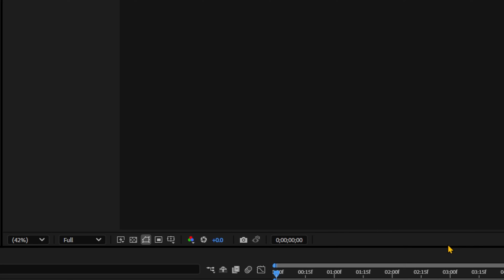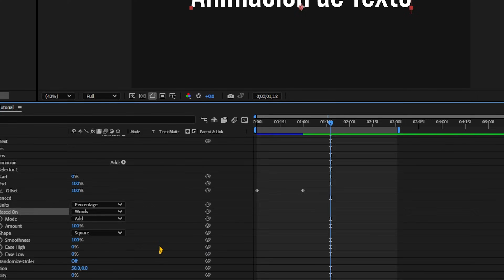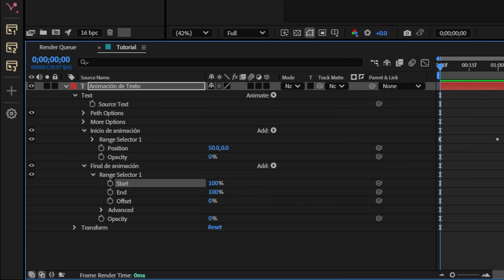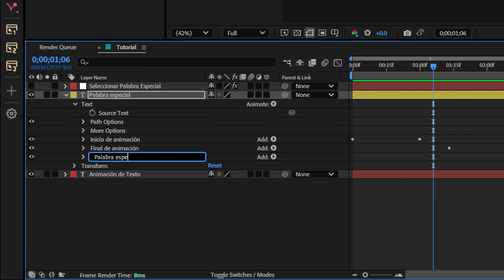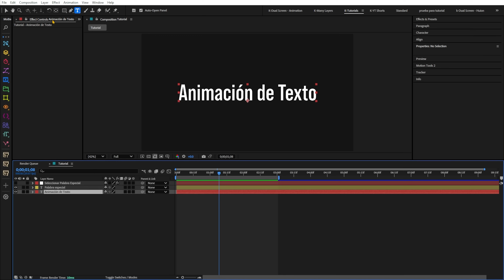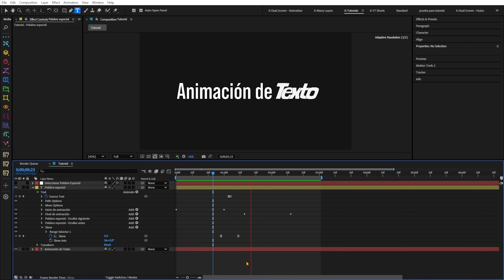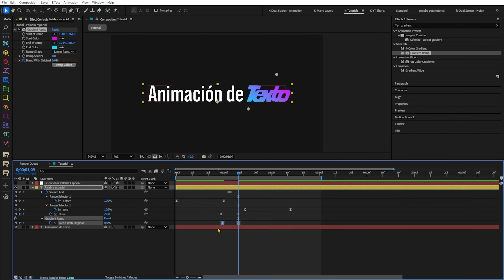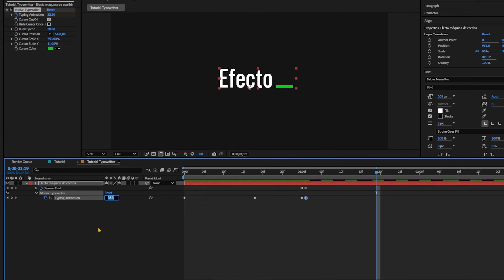La Manera CORRECTA de ANIMAR TEXTO (Tutorial After Effects)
Asi es como las grandes marcas usan diferentes técnicas para generar las mejores animaciones de texto.
Apóyanos y desbloquea bonus épicos!
⬇️VER MÁS⬇️

Descubre cómo crear animaciones de texto en After Effects que no solo se vean increíbles, sino que también sean fluidas, naturales y fáciles de leer. En este video, te enseñaré paso a paso las técnicas que utilizan grandes marcas para animar texto de manera efectiva. Desde animaciones suaves hasta efectos de máquina de escribir y gradientes llamativos, lo cubrimos todo, incluso cómo hacer énfasis en palabras clave de una manera profesional.

La música y efectos de audio que escuchas en este video, son de

╟    TABLA DE CONTENIDO
╟ • 00:00 Intro
╟ • 00:26 Animación de Texto Base
╟ • 01:52 Cómo Animar Texto usando el Selector de Rango
╟ • 03:45 Cómo Animar Diferentes Palabras en una Oración
╟ • 06:38 Enlazar diferentes capas de texto mediante Texto Fuente
╟ • 07:26 Descarga el proyecto
╟ • 07:55 Cambiar y transformar la fuente
╟ • 09:05 Añadir un color degradado a palabras específicas
╟ • 10:29 Animación con efecto de máquina de escribir usando MoBar Toolset
╟ • 11:50 Uso de la Herramienta TypeWriter para borrar tipografía

Mi nombre es Juan Manuel.
Creo Motion Graphics y Animación mientras me tomo unos buenos mates.
Si me queres contactar, hay muchas maneras para hacerlo. Buscalas!
Abrazo!